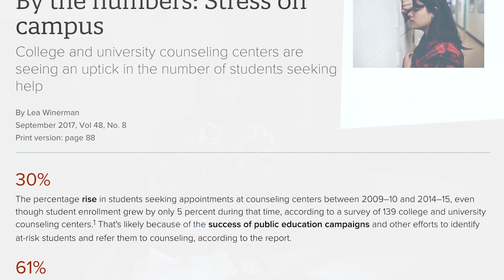10/31/18 Lifestyle Segment- How to Get Through Midterms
Watch our fall 2018 Boston lifestyle correspondent, Ainslie, give you tips on how to survive midterms!